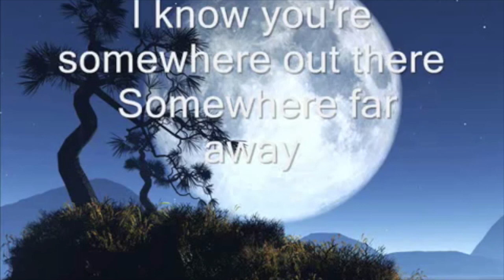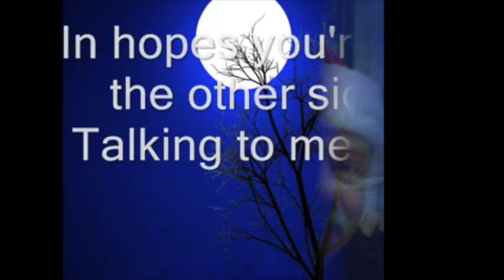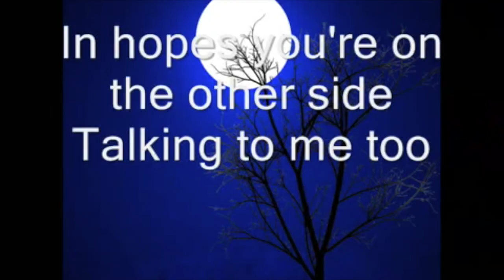Happy 2nd Anniversary in Heaven Pat.....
This video is about Pats Memorial